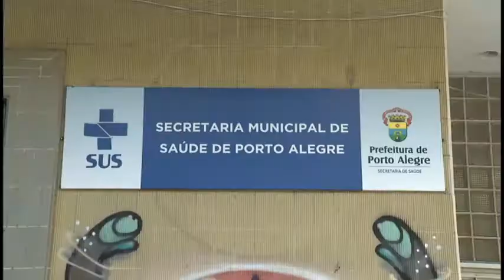Panorama | TVE - Boletim - Tuberculose - 11/02/19